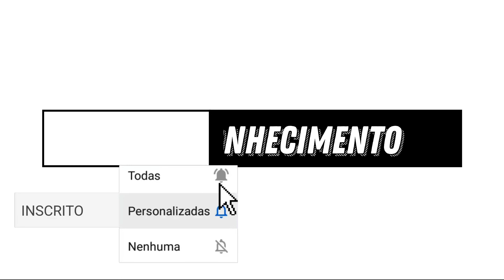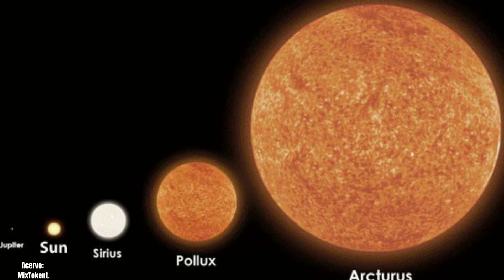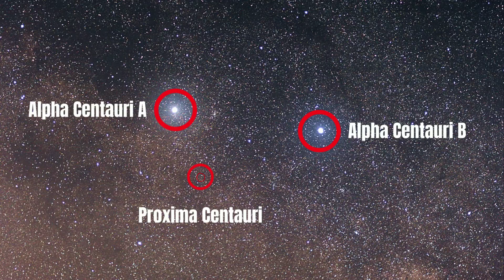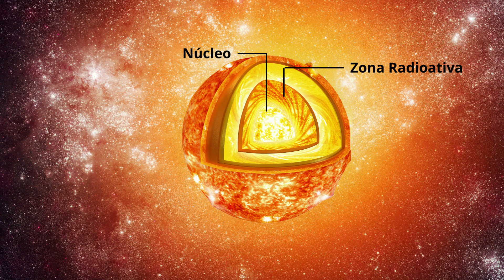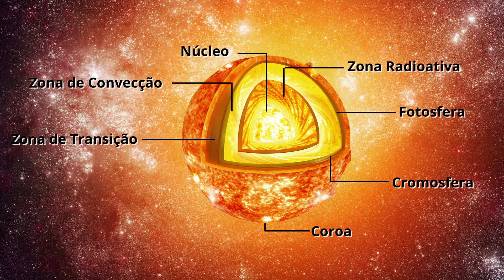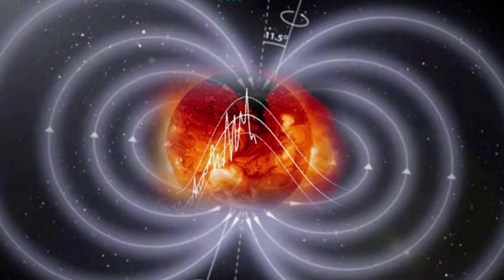Sistema Solar: Sol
Ele é uma estrela anã de 4,6 bilhões de anos, uma enorme bola quente e brilhante de hidrogênio e hélio, localizado a cerca de 150 milhões de quilômetros da Terra e, sem sua energia, a vida como a conhecemos não poderia existir aqui em nosso planeta natal.
Sim, no vídeo de hoje falaremos sobre o nosso Sol.